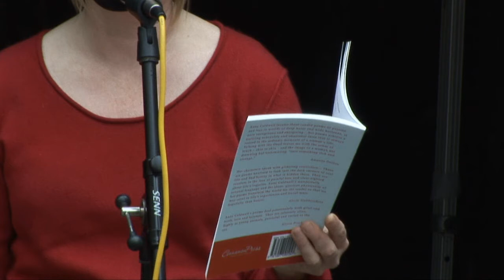Anne Caldwell - The Underwater House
Manchester poet Anne Caldwell reads from her poem sequence 'The Underwater House' at the Manchester Book Market 2011. Her first full length poetry collection 'Talking with the Dead' is published by Cinnamon Press.